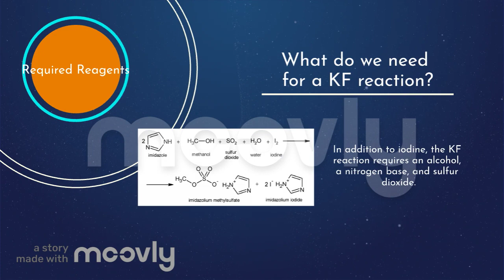Karl Fischer Reaction Overview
image credit:
Popescu G, Radulov I, Iordănescu OA, Orboi MD, Rădulescu L, Drugă M, Bujancă GS, David I, Hădărugă DI, CAL, Hădărugă NG, Riviş M. Karl Fischer Water Titration—Principal Component Analysis Approach on Bread Products. Applied Sciences. 2020; 10(18):6518.